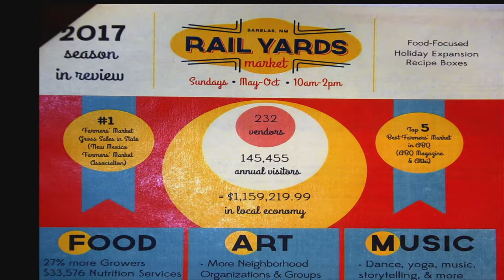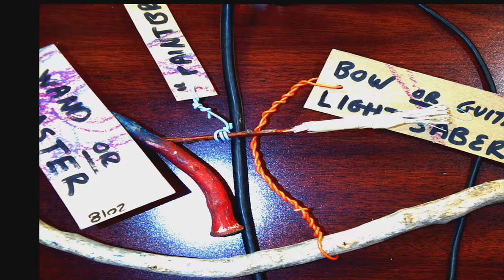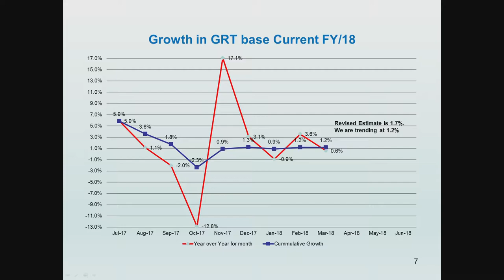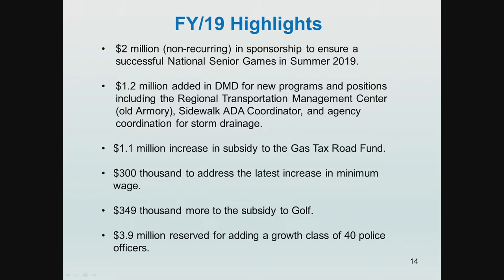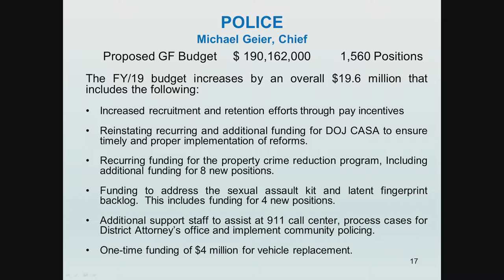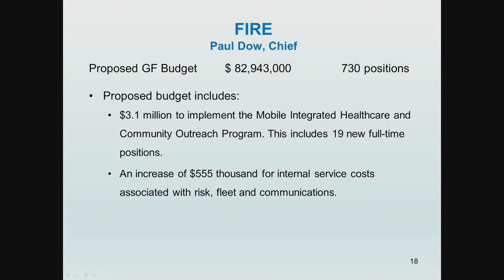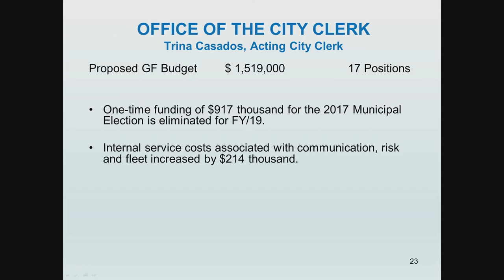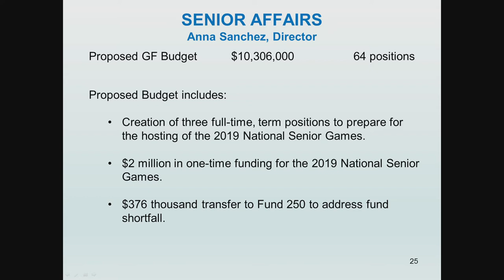Albuquerque City Council Committee of the Whole Meeting, May 3, 2018